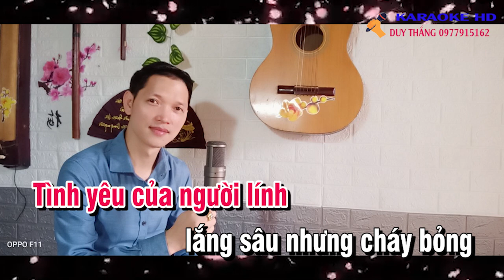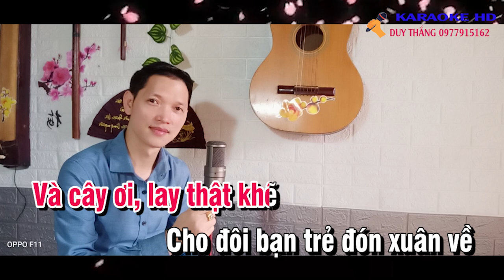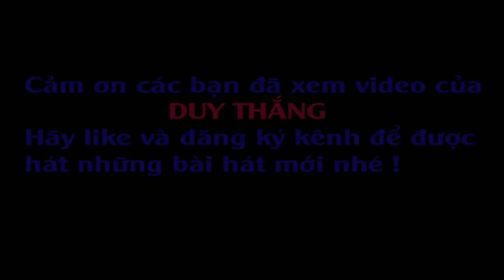Mùa Xuân Bên Cửa Sổ Karaoke Tone Nữ Duy Thắng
Tên bài nhạc : Mùa xuân bên cửa sổ